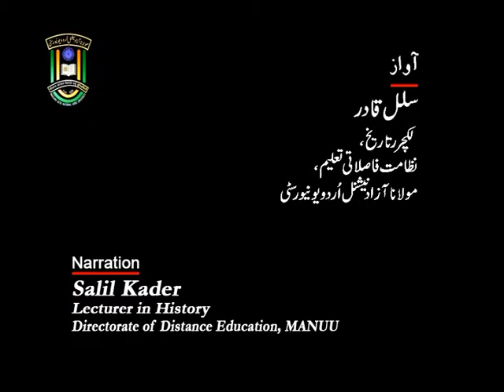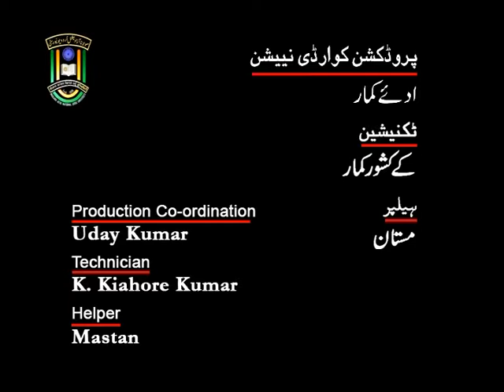IMC, MANUU_Francisi Inquilaab_ B.A._History_3rd Year